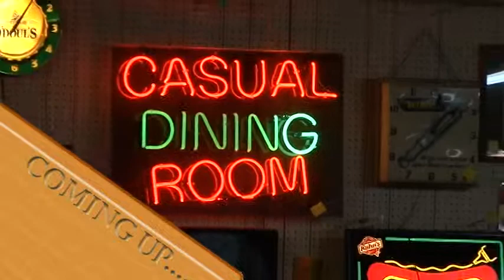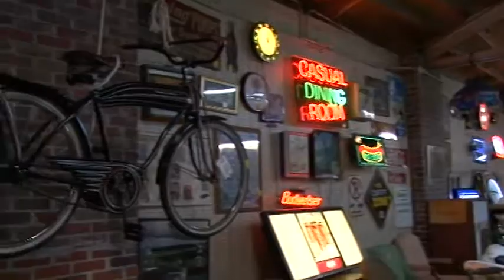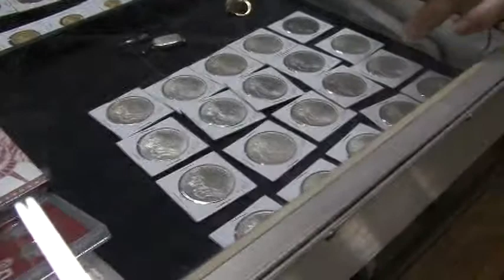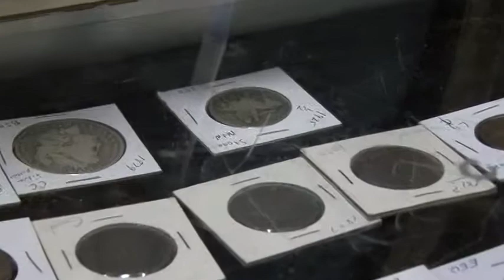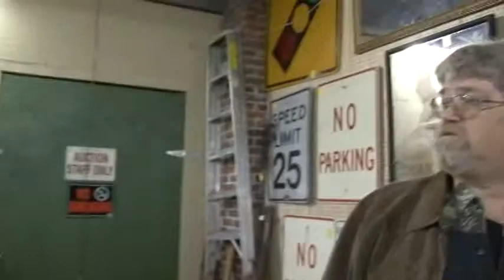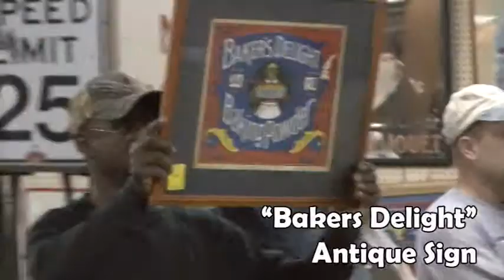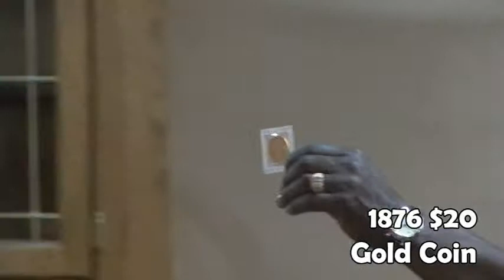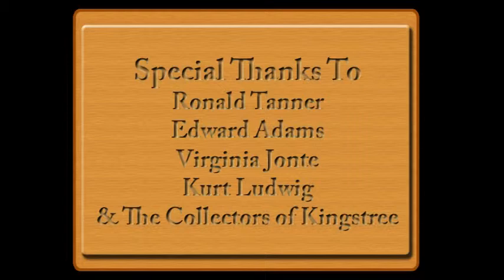The Auction Block - Collectables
Filmed and produced by Mark Roberts